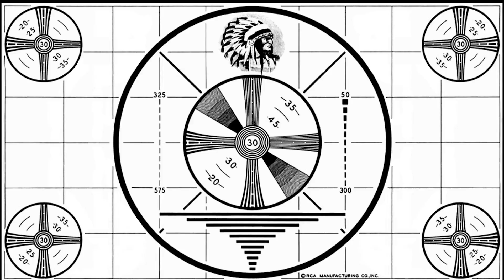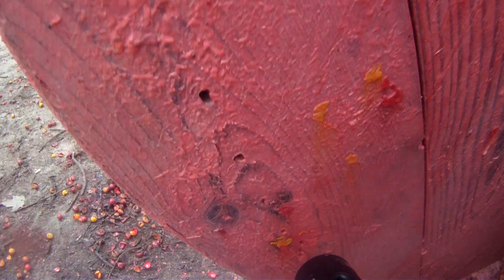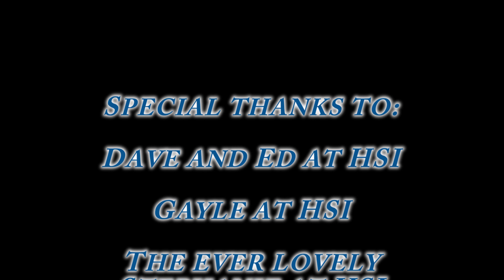Michigan Monster Game 2011